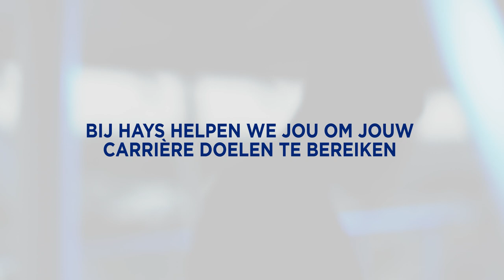Een succesvolle leider | Vincent Kompany - Manchester City [aanvoerder]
Bekijk deze video waarin Manchester City aanvoerder Vincent Kompany ons vertelt hoe hij zijn ervaring gebruikt om de volgende generatie spelers te inspireren.